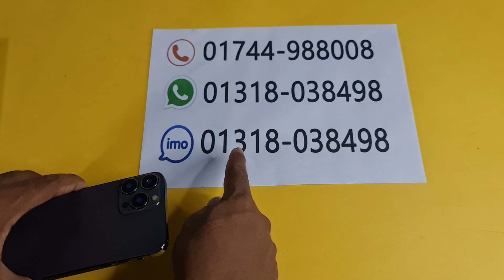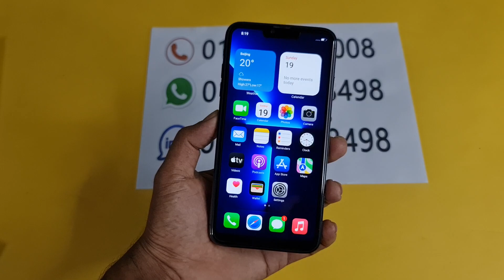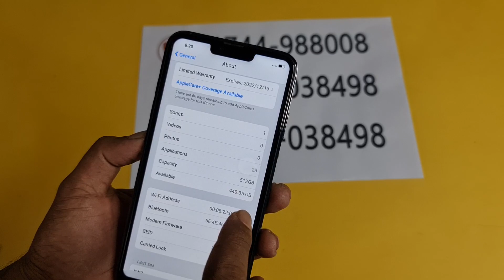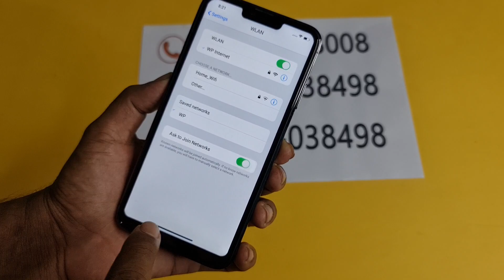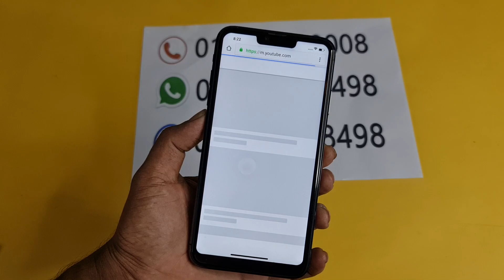iPhone 13 Pro Max UK COPY High Super Master Copy Review in Water Prices